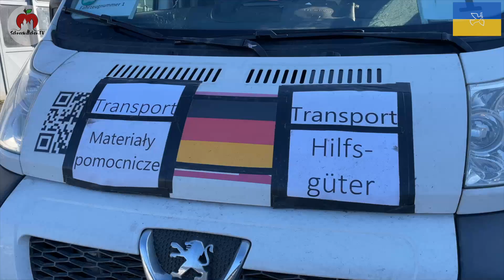SCHNEEWITTCHEN TV SPEZIAL Krieg in der Ukraine - Hilfskonvoi aus Lohr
Beispiellose Hilfsaktionen erfassen gegenwärtig weltweit die Menschen . Der russische Angriffskrieg auf die Ukraine, nur 1200 Kilometer vor unserer Lohrer Haustüre entfernt, berührt zutiefst.
Millionen Menschen, überwiegend Frauen und Kinder, sind auf der Flucht.
Auch in unserer Region starteten mehrere Hilfsaktionen, über die ich in unserer letzten Ausgabe berichtete.
Am vergangenen Wochenende durfte ich den Lohrer Hilfskonvoi, der von lokalen Unternehmern mit Spenden von zahlreichen Privatpersonen organisiert wurde, begleiten.
Die Leitung übernahm mit Marcus Scholz ein Reserve-Offizier der Bundeswehr, der dabei nichts dem Zufall überließ.
Nach der Überbringung von 110 Kubikmetern an Hilfsgütern, die über einen ehemaligen ukrainisch-stämmigen Partensteiner als Mittelsmann direkt an die Zivilbevölkerung und an die Front gefahren wurden, war die Rückführung von 100 Flüchtlingen nach Unterfranken geplant.
Durch Veränderungen der polnischen Gesetze war dem Helfer-Team vor Ort nur unter sehr erschwerten Umständen möglich, überhaupt an die Flüchtlinge heranzutreten.
Dennoch wertete Marcus Scholz abschließend die Aktion als „vollen Erfolg“.
Immerhin konnten trotz aller Widrigkeiten 30 Personen überführt werden, die teilweise sogar direkt privat unterkamen.
Wie der Mittelsmann über Videos berichtet, sind viele dieser Hilfsgüter bereits vor Ort angekommen.
In dieser Reportage berichte ich von einem emotionalen Hilfskonvoi, den jeder Beteiligte sicherlich niemals vergessen wird.